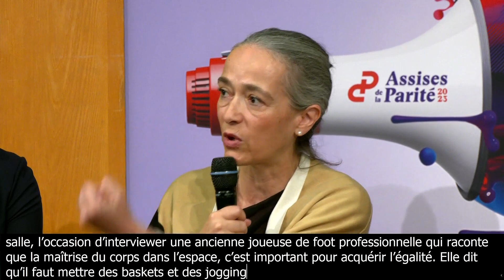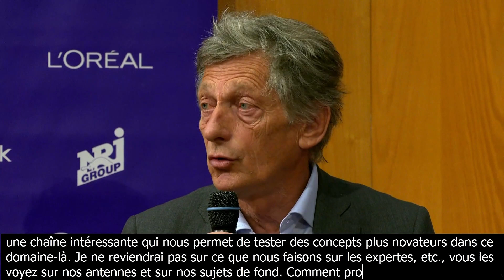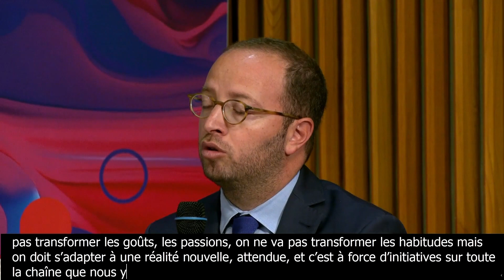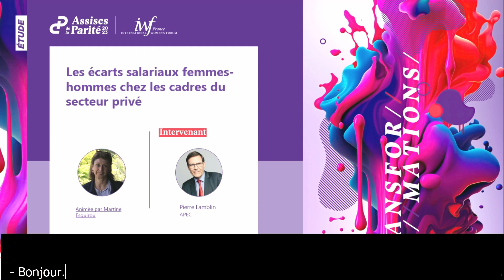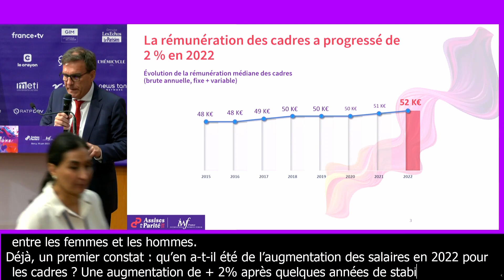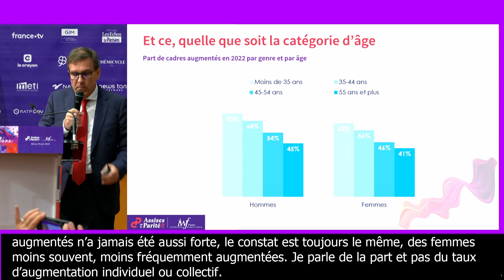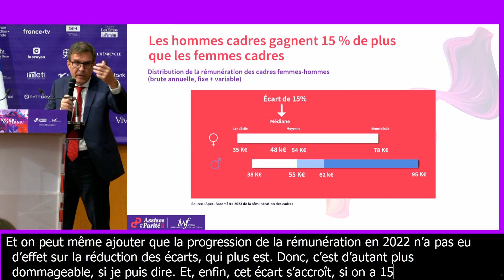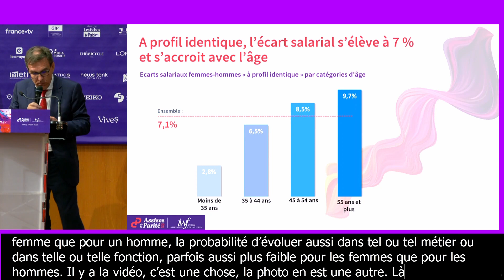Table ronde "Médias & nouveaux médias" & Etude "Les écarts salariaux femmes-hommes chez les cadres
9h15 à 10h30 - Table Ronde Médias & « Nouveaux médias »
Les transformations médiatiques impactent-elles la parité (la fin des linéarités). Comment faire évoluer l'approche pour toucher les nouveaux publics ? La parité fait consensus, comment embarquez-vous vos écosystèmes et comment êtes moteurs de transformations durables et vertueuses ?

Avec la participation de : Pierre Louette - Groupe Les Echos Le Parisien, Delphine Ernotte-Cunci - France TV, Nicolas de Tavernost - M6, Arthur Dreyfuss - Altice Media, Cécile Mégie - France Médias Monde, Rodophe Belmer - Groupe TF1, Maxime Saada - Canal+, Maryam Salehi - NRJ et Lucie Beudet - Konbini

Animée par : Nathalie Sonnac - International Women's Forum France

10h30 à 10h45 - Etude "Les écarts salariaux femmes-hommes chez les cadres du secteur privé" par Martine Esquirou - International Women's Forum France et Pierre Lamblin - APEC​